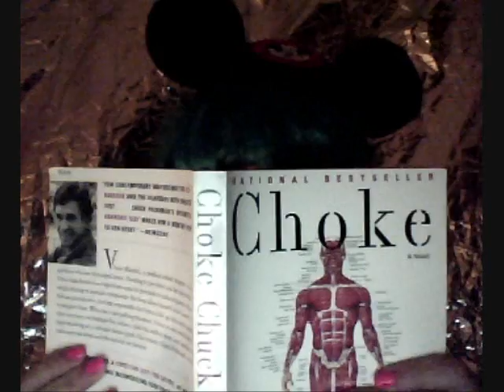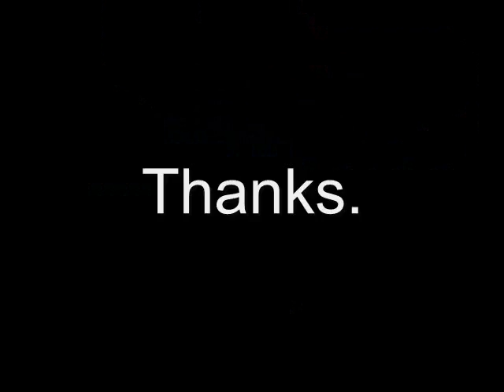Forgetting Facebook...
Oh how I already miss thee, maybe i'll re-activate my account... NO DO NOT INDUGLE THE TEMPTATION!!